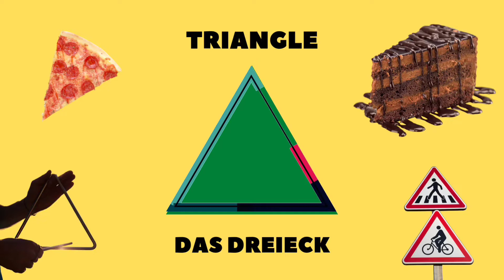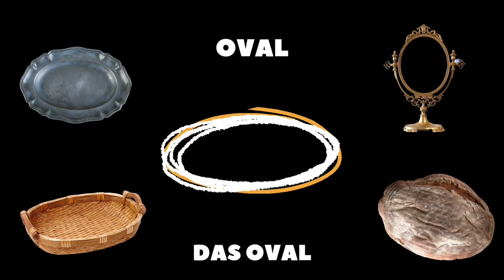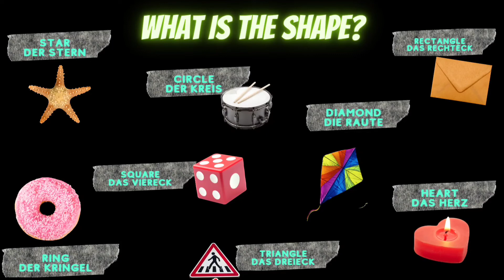Learn German A1 for Kids and Toddlers Shapes die Formen